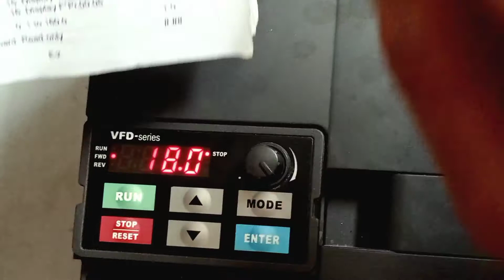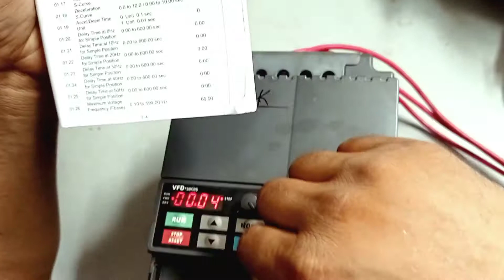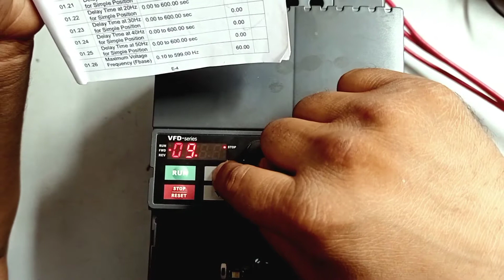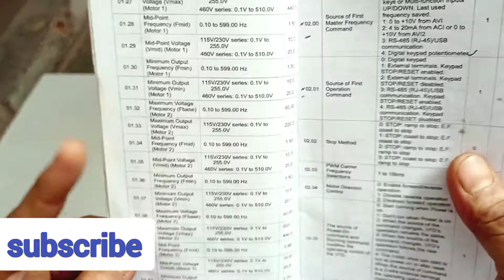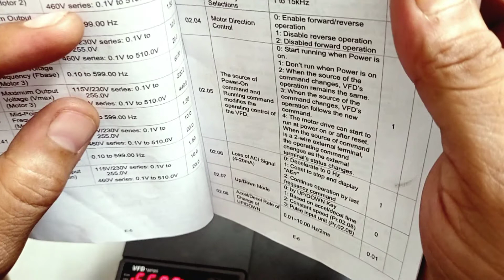Delta vfd drive setting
how to enter in program